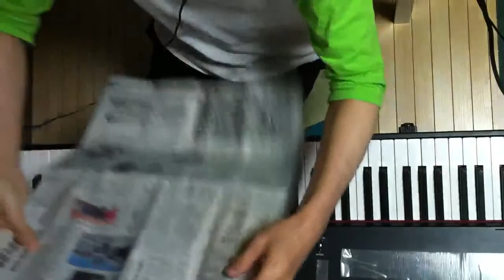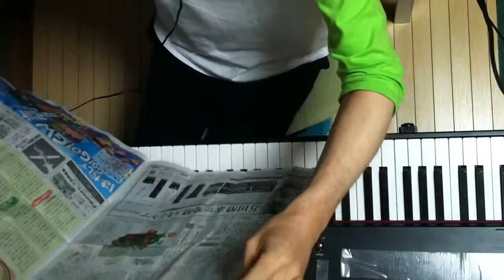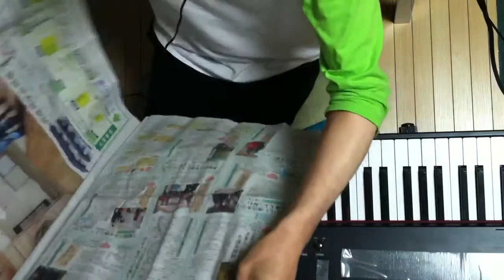2014.05.16 Aratori ex atonal 1